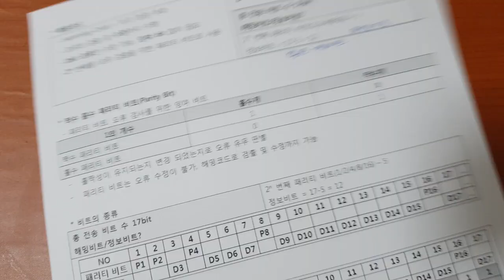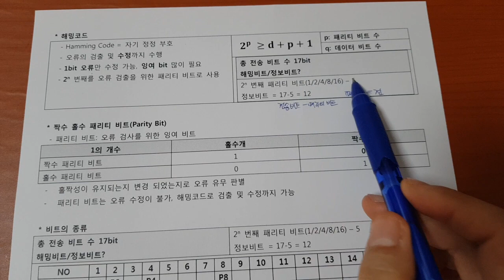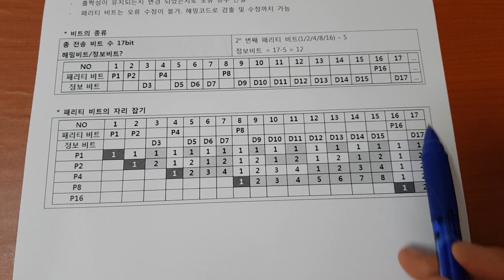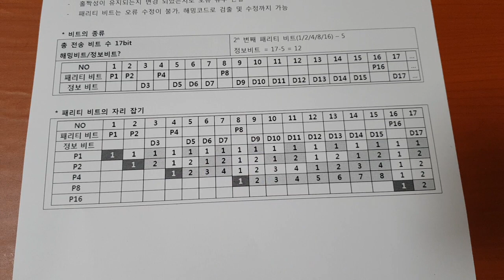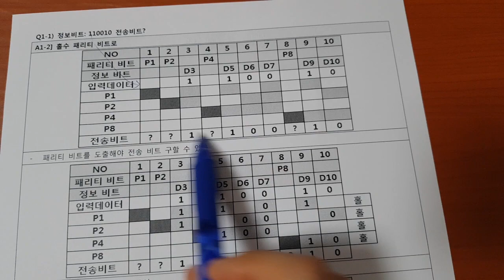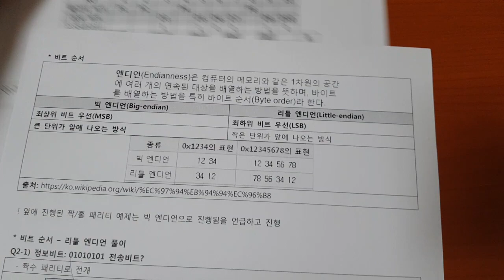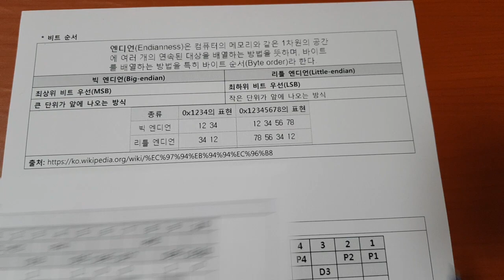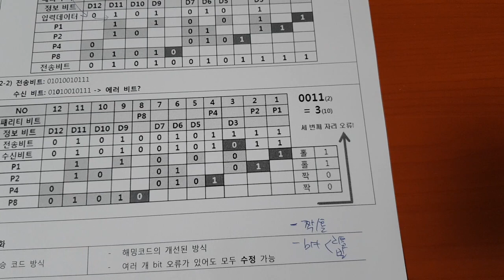기술사 네트워크 해밍코드 풀이